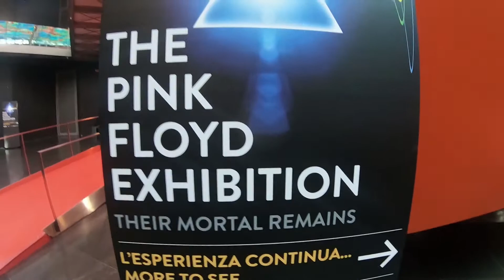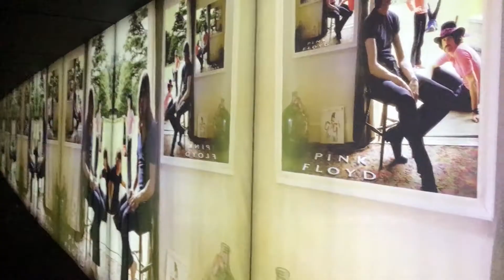"THE PINK FLOYD EXHIBITION"..al Museo MACRO di Roma 2018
Mostra sui Pink Floyd al Museo Macro di Roma